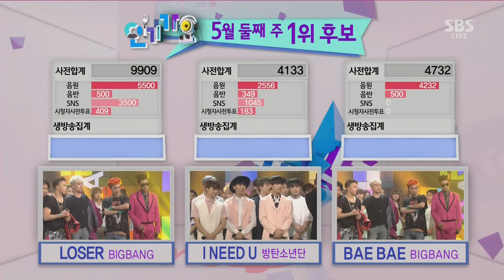BIGBANG – ‘LOSER’ 0510 SBS Inkigayo : NO.1 OF THE WEEK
#‎BIGBANG‬ ‪#‎빅뱅‬ LOSER ‪#‎BIGBANGMADE‬ ‪#‎MADESERIESM